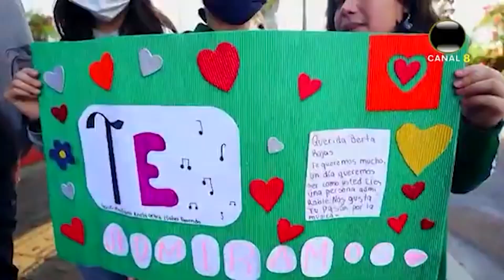CBC-BERTA ROJAS GANA DOS GRAMMYS